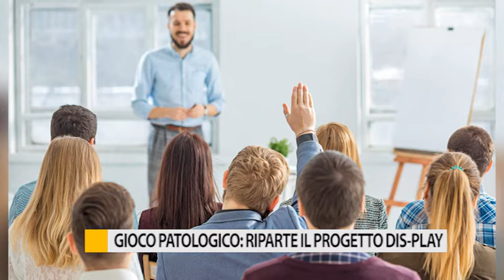Gioco patologico: riparte il progetto DIS-PLAY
La quarantena forzata ha aggravato, in alcuni casi, la dipendenza dai videogiochi e altre forme di disagio sociale. Per aiutare i più giovani a contrastare il fenomeno c’è un’equipe di psicologi che opera gratuitamente nel territorio dell’Ambito Sociale 6.